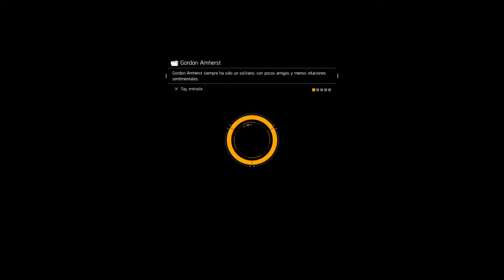¿LAS COSAS QUE SE LE HACE A UN PUNTO COMO TU?